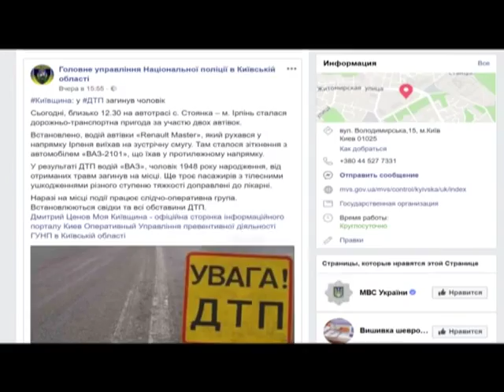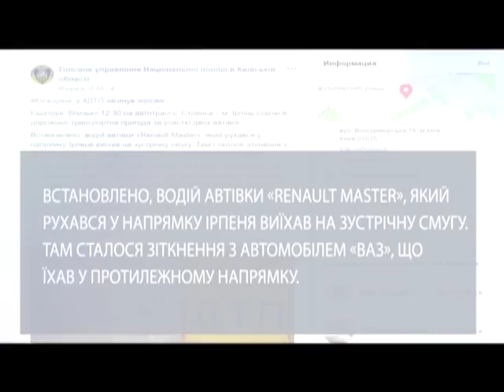АВТО ЧП. Неподалік Ірпеня сталася смертельна ДТП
Ця трагічна аварія сталася неподалік Ірпеня на Київщині. Тут лоб у лоб зіштовхнувся мікроавтобус Рено і легковик ВАЗ.

Оператор – М.Шинкар